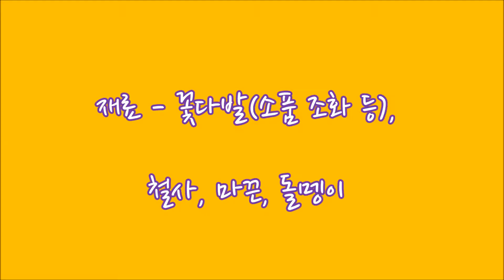오래된 꽃다발 활용 예쁜 소품 만들기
꽃 돌멩이 철사로 만드는 예쁜 소품